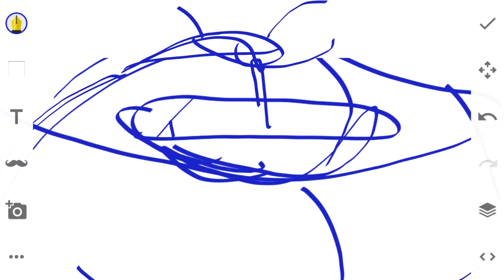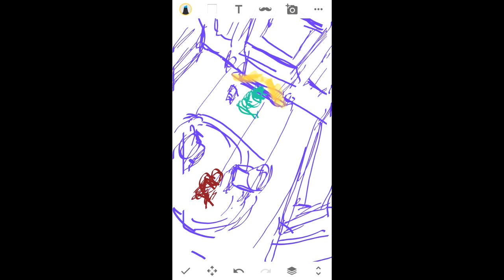first burn wip 2